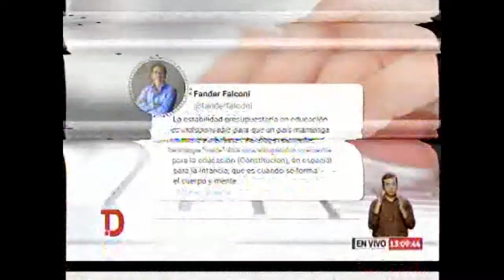TELEDIARIO TARDE 22 11 2018 MAGISTERIO